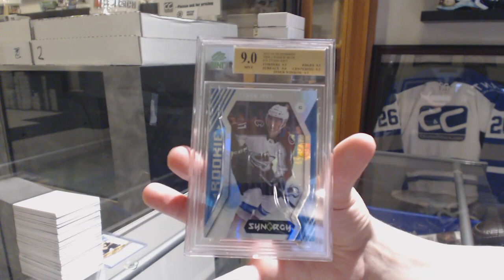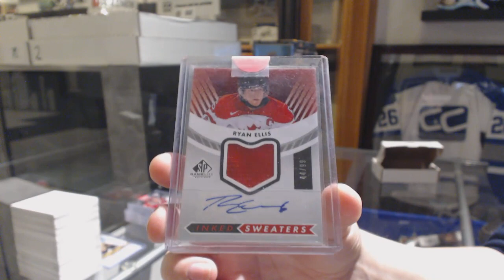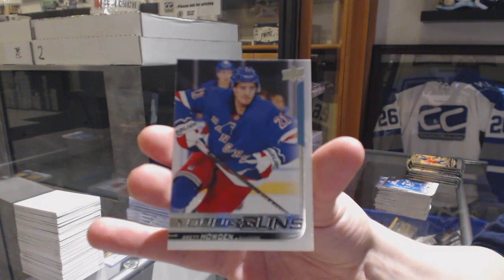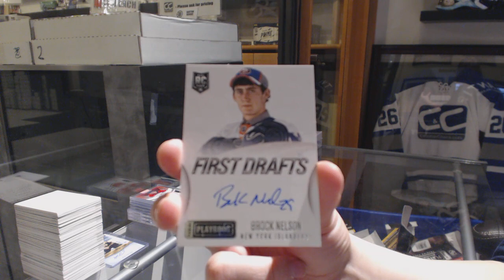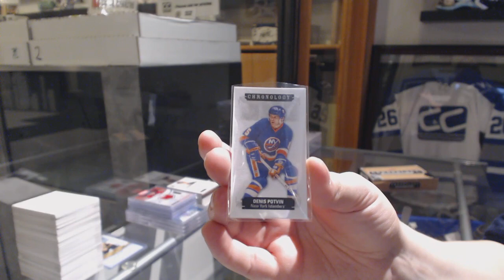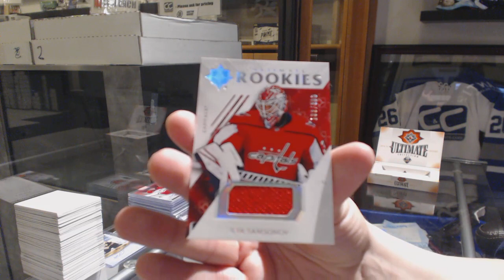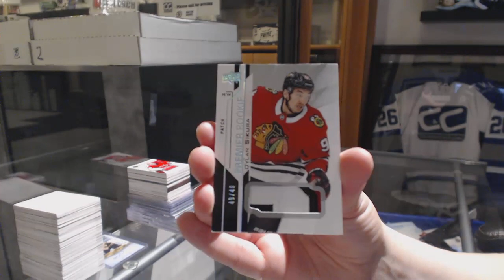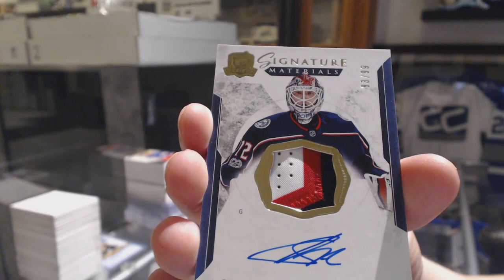Sunday Stacked Mixed Hockey Box Break With The Cup! - C&C GB #10,351